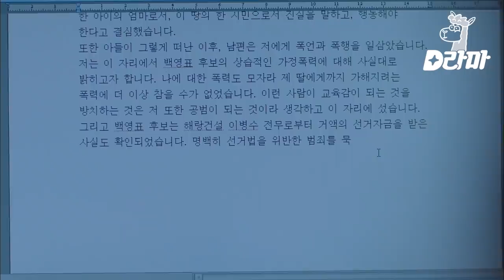EP12-03 "기억나니...?" 가식적인 불쌍한 척에도 넘어가지 않는 명세빈👍 | 부암동복수자들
tvN [부암동복수자들] : 재벌가의 딸, 재래시장 생선장수, 그리고 대학교수 부인까지 살면서 전혀 부딪힐 일 없는 이들이 계층을 넘어 가성비 좋은 복수를 펼치는 현실 응징극